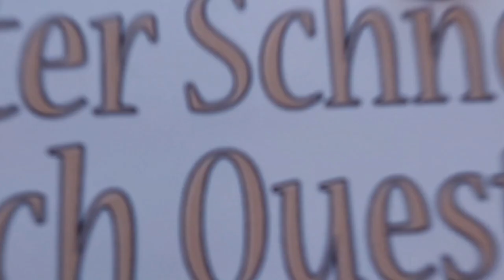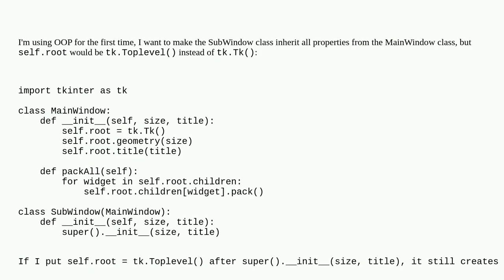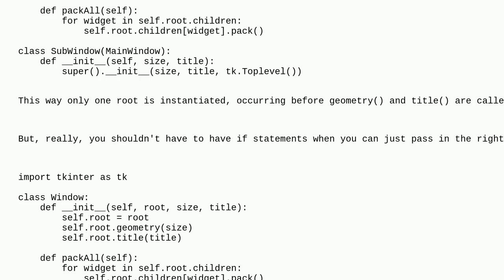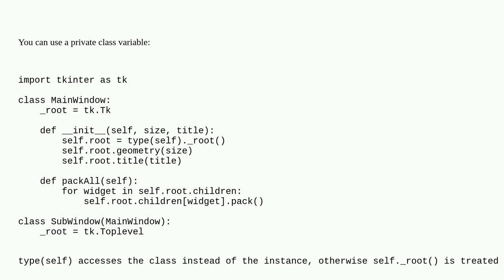How do I change a variable while inheriting?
A special thanks goes out to the community

  oop inheritance python